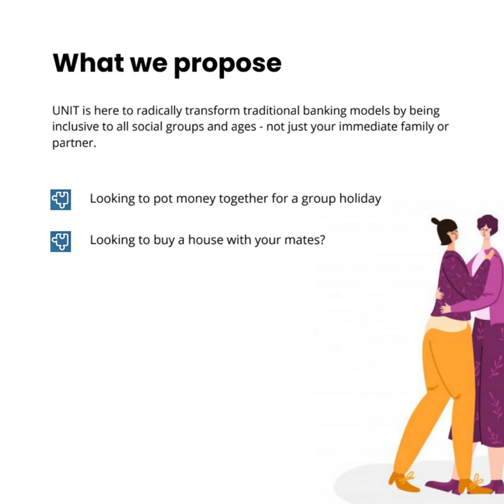Unit | Manage money on your own terms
A non-traditional banking app that lets you save for what you want, with who you want.

UNIT is a mobile app that will transform traditional banking models by being inclusive to all social groups and ages – not just your immediate family or partner. Our focus is on basic banking needs and supplying customers with financial expertise and support, never forgetting the people behind the account. Looking to put money together for a group holiday, or aiming to buy a house with your mates? Create a joint account with anyone in a few easy steps. We also provide access to a network of financial coaches and guidance from an intelligent spending advisor.